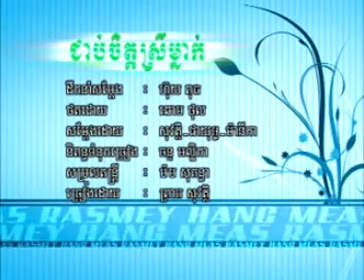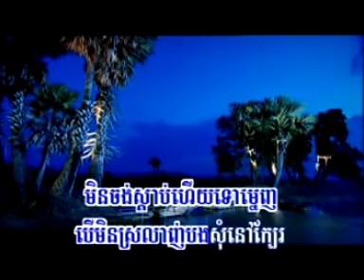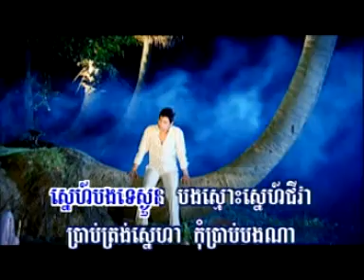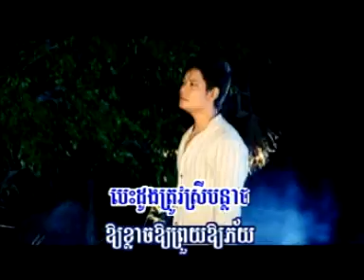RHM Vol 162 jorb jet srey mneak B